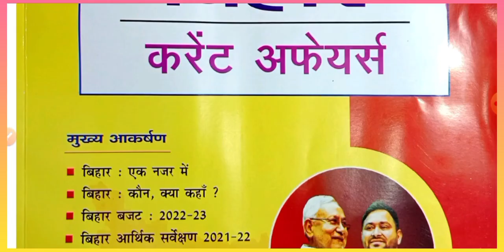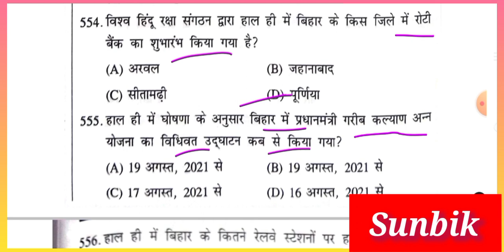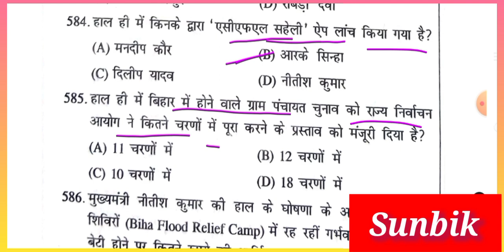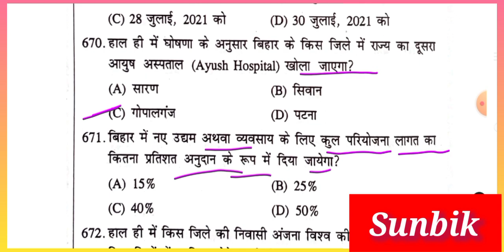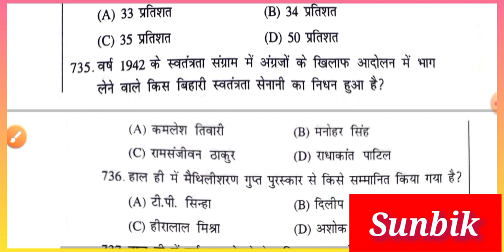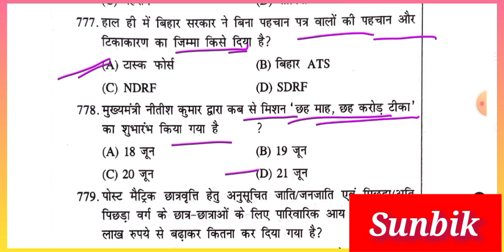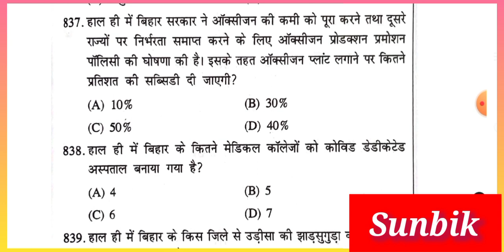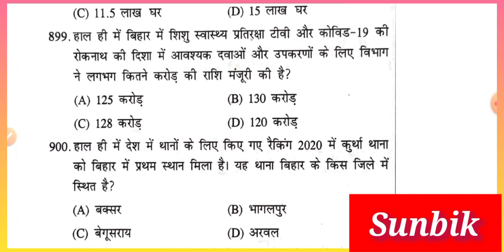Bihar Current Affairs 2022 || Speedy Current Affairs 2022 || BPSC Current Affairs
bihar speedy
speedy bihar
speedy bihar current
speedy bihar current affairs
bpsc speedy current
speedy bpsc
bihar current affairs speedy
bihar special book
bssc current affairs
bihar speedy book
speedy new book bihar special
bihar current
bihar samgarh
bihar current affairs 2022
bihar current affairs august update
bihar current affairs book
bihar gk
bihar speedy book 2022

67th bpsc kbc nano
68th bpsc kbc nano
kbc nano current affairs 2022
kbc nano
kbc nano special bihar
kbc nano current affairs bihar special
kbc nano bihar special book
bihar gk
bihar mcq
bihar current mcq 2022
bihar special current affairs mcq
top mcq
top mcq bihar current affairs 2022
bihar budget
bihar van
bihar river
Bihar budget 2022-23
budget bihar 2022-23
bihar related gk
bihar aarthik sarvechhan
bihar aarthik samichha
bihar badgat
bihar cgl
bihar sachivalaya exam date
bihar budget mcq

speedy gk
speedy oneliner
speedy_current_affairs_2022
speedy mcq
speedy oneliner

speedy ntpc
speedy railway

speedygroupd
speedy group d
top oneliner

edu Teria current r MCQ new book
edu Teria current April months new book
edu Teria current affaires pratice full video new
edu teria new gk book mcq
eduteria 5000
edu teria 5000 gk book marathon video
new eduteria gk book
edu teria new gk book pdf
edu teria new book pdf
eduteria
eduteria vaarsikaank
eduterra current affairs 2022
eduteria mcq
eduteria 5000
eduteria current affairs 1.5 year
eduteria polity
eduteria history
eduteria current
eduteria 5000 mcq gs
eduteria praveen sir
eduteria practice set
eduteria maaster video
eduteria modern history
bpsc eduteria kaise padhe
eduteria important topics
eduteria 5000 mcq book
eduteria 5000 mcq book pdf download
eduteria 5000
eduteria 5000 mcq book review
eduteria 5000 mcq book price